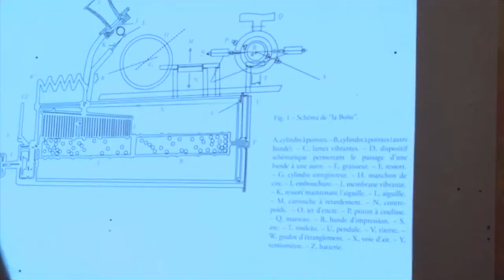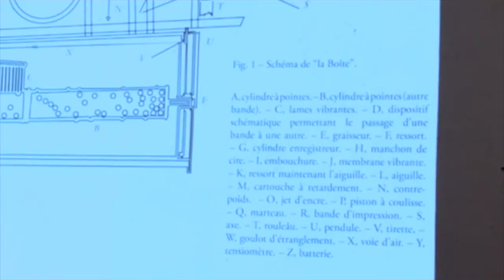Maël Guesdon & Marie de Quatrebarbes | Théorie du projet Général Instin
Extraits de l'intervention de Maël Guesdon et Marie de Quatrebarbes lors du festival Général Instin - Conquête du pays Ugogo, du 30 mai au 8 juin 2014, rue Dénoyez, Paris Belleville.

Abstract : la multiplication intrinsèque des Archives Instiniennes nous permet de disposer de données toujours plus importantes, riches d’enseignements sur la vie et les productions du Général. Nous nous proposons ici de présenter deux documents inédits issus de certaines ramifications récentes : un tract imprimé recto-verso et une archive sonore qui donne à entendre, pour la première fois, la voix de Suzanne Lindelton.

Images : Arnaud Gautier.